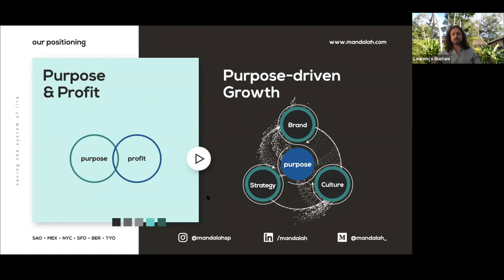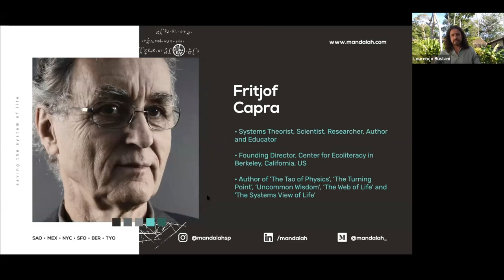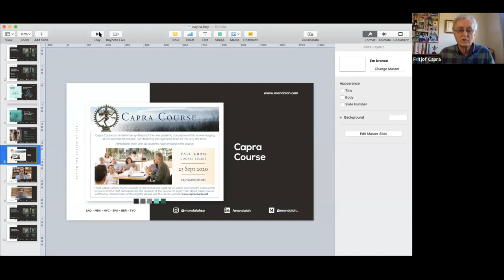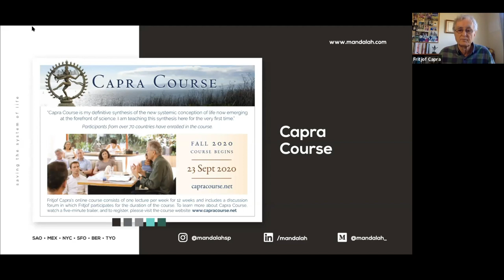Saving the System of Life | A Dialogue between Lourenço Bustani & Fritjof Capra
Mandalah Founding Partner Lourenço Bustani in conversation with living legend Fritjof Capra - Author, Systemic Thinker and global reference in Sustainability. Capra introduces the systems view of life as a solution to the crises currently facing humanity.

The webinar includes contributions from guests:

• Marina Silva (Environmentalist, Educator, Former Brazilian Senator & Minister of the Environment)
• Dr. Eduardo Schenberg (Neuroscientist)
• Danny Tawiah (Former Nike VP & advocate for racial justice in the workplace, Managing Partner, Mandalah West Coast)
• Bill Mehleisen (Former Managing Partner, Mandalah USA)

July 2020